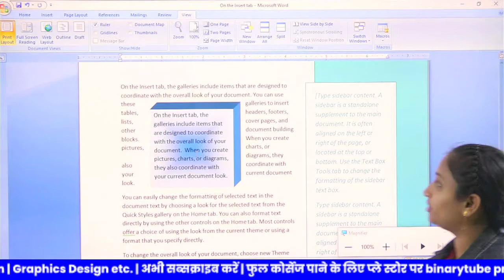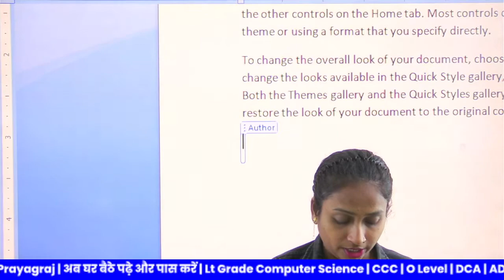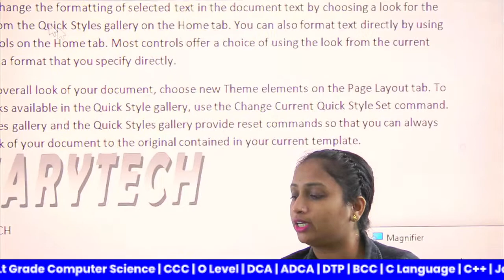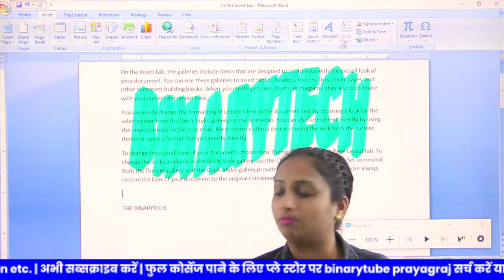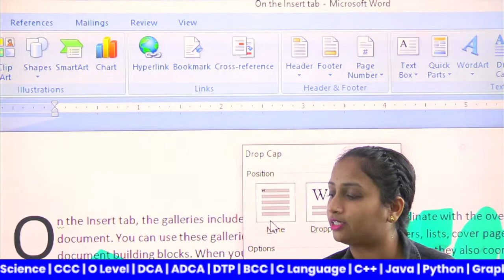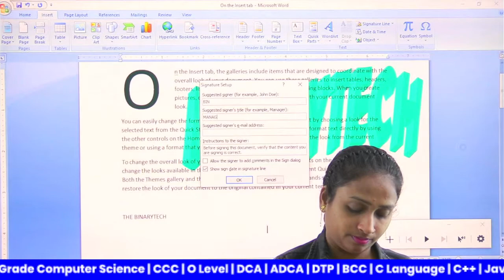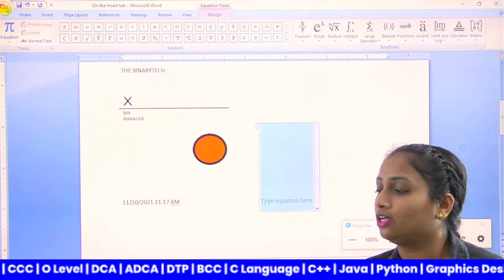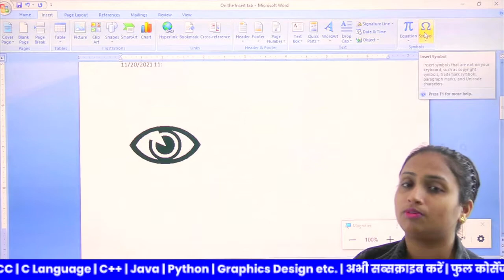MS Office (Word) Lecture - 36